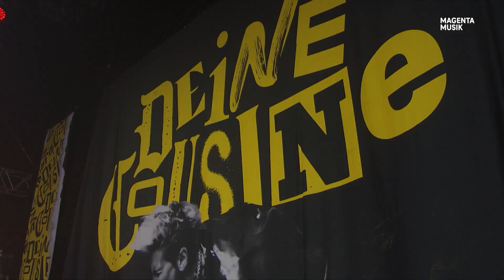Deine Cousine - Wacken Open Air 02.08.2023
CHANGEME Konzert vom 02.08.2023 auf dem Wacken Open Air.

Ina Bredehorn ist „Deine Cousine“. Geboren in den 1986ern in Hamburg kommt die deutsche Rocksängerin mit ordentlich „ATTACKE“ (so heißt ihr erstes Album) auf die Bühne. Befreundet mit Rock-Legende und Panikpapst Udo Lindenberg und gefeatured auf seinem famosen MTV Unplugged Album, steht „Deine Cousine“ zum wiederholten Mal auf den Brettern des Wacken Open Air. Wir sind bereit unsere Verwandtschaftsverhältnisse neu zu diskutieren und freuen uns auf moderne Rock-Musik aus der Hansestadt.